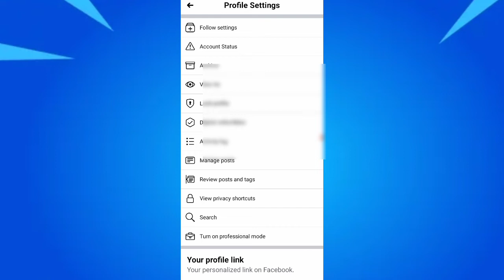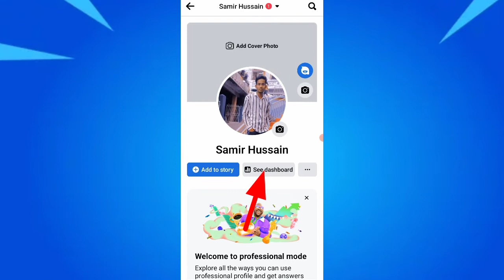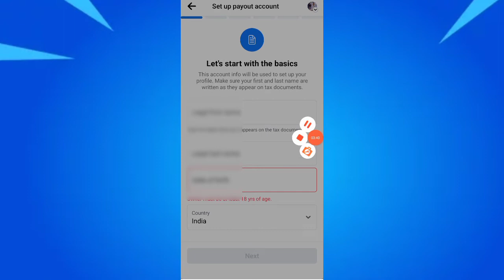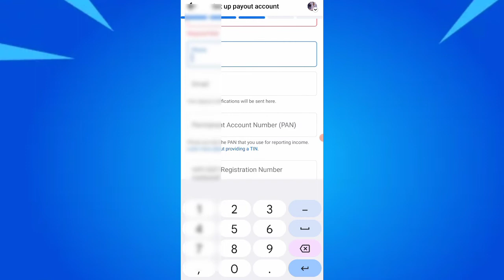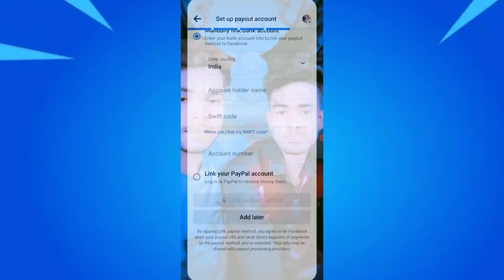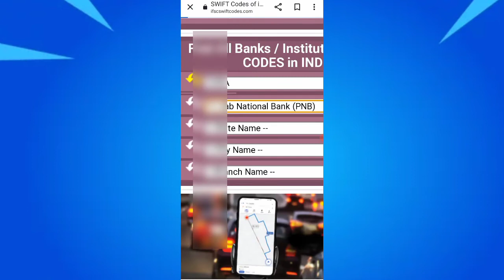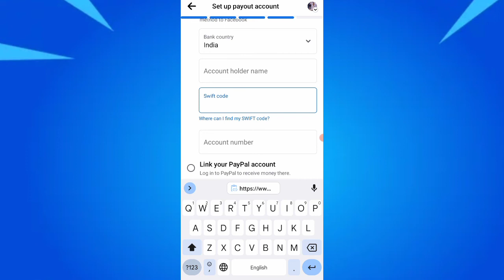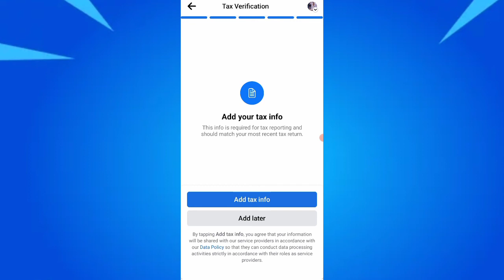Facebook trun on professional mode | facebook profile Monetization enable| reels video monetization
fb professional mode
facebook professional mode for profiles
how to turn on facebook professional mode 2022
turn on professional mode